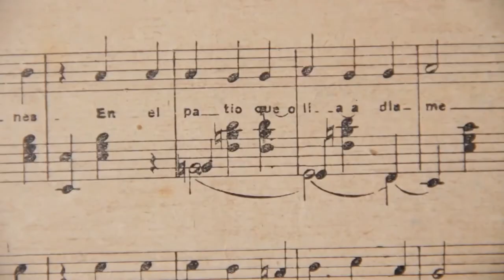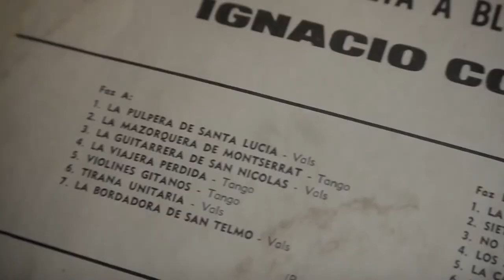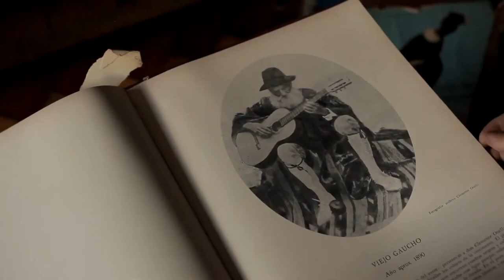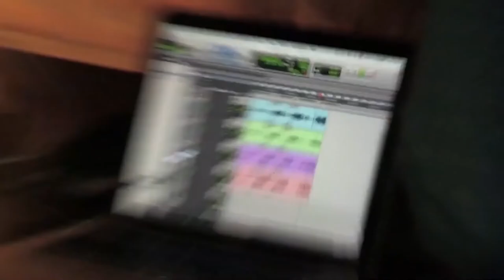Al Rescate de Ignacio Corsini, El Caballero Cantor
MARIANO LLINÁS - Se estrenó en la sala del Cine Barrio Alegre la película “Corsini interpreta a Blomberg y Maciel”, de la productora “El Pampero Cine”, que aborda parte de la trayectoria musical de El Caballero Cantor Ignacio Corsini y la relación de sus canciones con parte de la historia de Unitarios y Federales y una Buenos Aires romántica, trágica y misteriosa.  El director y protagonista del Film, Mariano Llinás nos cuenta sobre este proyecto y el momento de El Pampero en un contexto de fuerte crisis para el cine nacional.